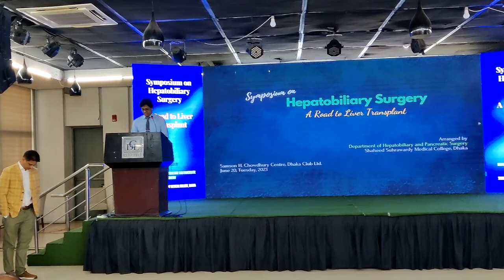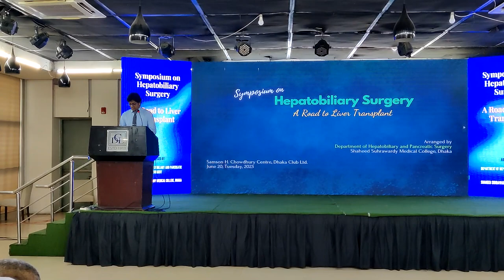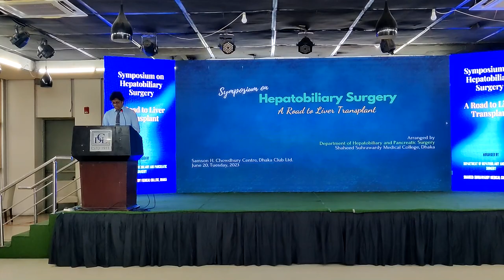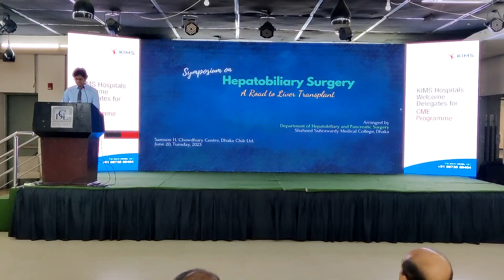Symposium on Hepatobiliary and Pancreatic Surgery। My Speech। Dr. Rajib Dey Sarker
"Dear audience,
Pioneer specialist from invited disciplines and respected members of my fraternity,

Good morning and a good day to you all.

Please let me extent a resplendent welcome to all of you, as we gather here today for the inauguration of the much-awaited Symposium on Hepatobiliary Surgery, themed greatly by A Road to Liver Transplant, and this particular session is organized by our illustrious Department of Hepatobiliary and Pancreatic Surgery of Shaheed Suhrawardy Medical College.

This momentous occasion not only celebrates the relentless pursuit of surgical excellence but also marks a significant milestone in the path of advanced hepatobiliary surgery in our beloved nation of Bangladesh.

In this beautiful gathering, we are privileged to have amongst us a constellation of brilliance, including pioneer surgical experts and specialist doctors hailing from diverse disciplines such as Hepatology, Gastroenterology, Medicine, Anesthesia and Critical Care Medicine. It is their unwavering dedication and unparalleled expertise that propelled us forward, forging new frontiers, in the realm of hepatosurgical excellence.

Today, we are truly blessed to welcome two renowned luminaries from the global surgical fraternity. It is with utmost honor and deep admiration that we extend our heartfelt greetings to Dr. Sharat Reddy Putta, the Chief Transplant Physician of KIMS Hospital in India, and Dr. Ravichand C. Siddachari, the Consultant Chief of Liver Transplant and HPB Surgery of the same campus. These remarkable individuals, adorned with a wealth of knowledge and experience, have graced our shores, bringing with them a wealth of expertise and a commitment to sharing their invaluable insights.

We consider ourselves incredibly fortunate to have these pioneer specialists amongst us, for their presence serves as a testament to hepatobiliary and pancreatic surgery in Bangladesh.

As we embark on this remarkable symposium, let us take a moment to reflect on the incredible journey that has brought us here. The Department of Hepatobiliary and Pancreatic Surgery at Shaheed Suhrawardy Medical College Hospital, backed by its remarkable team members, has been at the forefront of pioneering surgical breakthroughs in Bangladesh.

Their tireless efforts, coupled with a steadfast commitment to patient welfare, have propelled the field of hepatobiliary and pancreatic surgery to new heights, under the steady guidance of Dr. Akhter Ahmed Shuvo Sir and Dr. Shaon Shahriar Sir."

Find this on facebook also. Thank you

░S░o░c░i░a░l░ ░M░e░d░i░a░
░C░r░e░d░e░n░t░i░a░l░s░: